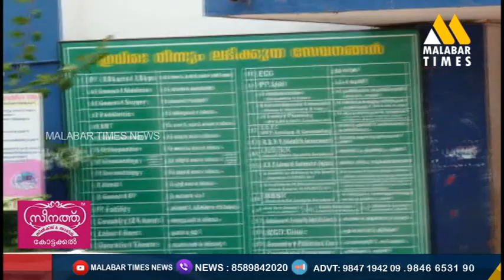ഡോക്ടറുടെ വിശദീകരണം തേടി, ജില്ലാ ആരോഗ്യ വകുപ്പിന്‍റെ നോട്ടീസ് | Malabar times news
നിങ്ങളുടെ നാട്ടിലെ വിശേഷങ്ങൾ പ്രേക്ഷകരിലെത്തിക്കാൻ വിളിക്കൂ... 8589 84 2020